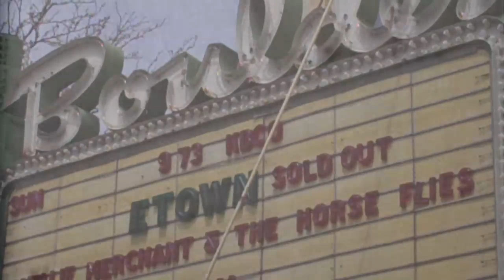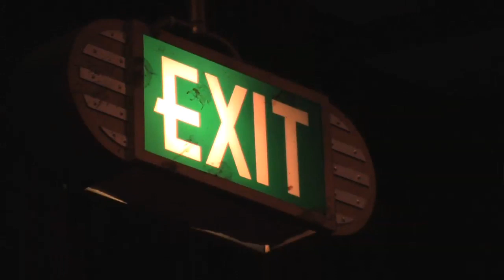eTown webisode 7 - The Horse Flies perform "14 Reasons"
Nick and Helen welcome old friends, The Horse Flies, to the eTown stage for their first guest appearance on the show. The Horse Flies are a wonderful group of musicians from Ithaca, New York. In this webisode, they perform the song "14 Reasons" from the album - Until the Ocean. The performance was filmed during an eTown taping at the Boulder Theater on April 25, 2010.